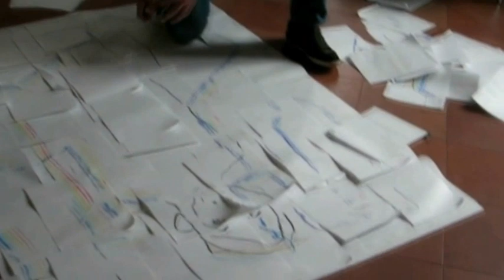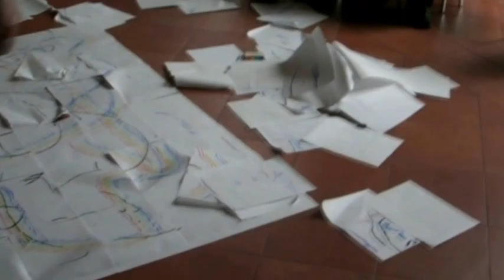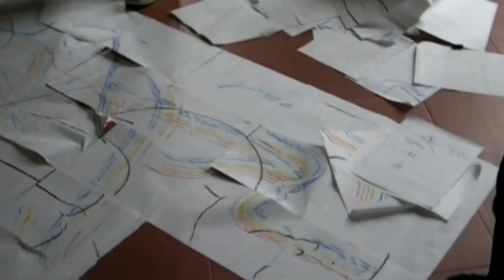7 colori per 7 note - Performance Giovanni Ricciardi, Flora Fontanelli.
Video della performance
7 colori per 7 note a cura di

Giovanni Ricciardi  (pittore)
Flora Fontanelli (violinista)

Evento realizzato il 18 Maggio 2013 presso Casa Berva di Cassano d'Adda nell'ambito di AppassionataMENTE, weekend culturale alla settima edizione dell'Università del Sapere.